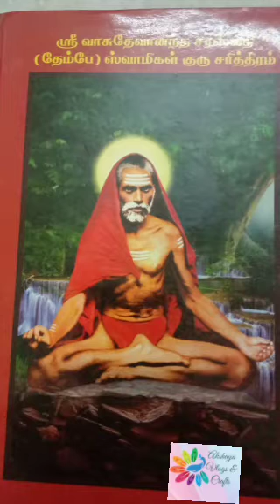ஸ்ரீவாசுதேவானந்த(தேம்பே) சரஸ்வதி ஸ்வாமிகள் தேம்பே சுவாமிகள் அத்தியாயம் 19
ஸ்ரீவாசுதேவானந்த ஸரஸ்வதி (ஸ்ரீ தேம் பே ஸ்வாமிகள்)

ஸ்ரீ தேம்பே ஸ்வாமிகள்
என்று அனைவராலும் போற்றி வணங்கப்படும், மந்திர மூர்த்தி, சர்வேஸ்வரரின் அம்சமான, கானகாபூரிலும், நரசோபாவாடியிலும், தம்மை நாடி வந்து தரிசிக்கும், அனை வருடைய பாவங்களையும் பொசுக்கி, நம் தலைவிதியையே மாற்றும் ஆற்றலை உடைய, ஸ்ரீ குரு நிருசிம்ம சரஸ்வதி என்ற மகா யோகீஸ்வரரின் அவதாரமே, ஸ்ரீ வாசுதேவானந்த சரஸ்வதி ஸ்வாமிகள் ஆவார்.

ஸ்ரீ தேம்பே ஸ்வாமிகள் என்று அழைக்கப்படும். ஸ்ரீ வாசுதேவானந்த சரஸ்வதி ஸ்வாமிகளின் திவ்ய சரித்திரம் முழுவதுமே அற்புதங்கள் நிறைந்தவை. அவர் தமது சத்குருவும், இறைவனுமான ஸ்ரீ தத்தாத்ரேயரின் கட்டளையை ஏற்று. தம் வாழ்நாள் முழுவதும், இந்திய தேசம் முழுவதும் பாதயாத்திரை யாகவே சென்றார்.

தனது புனித யாத்திரையில், அனைவருக்கும் பக்தி மார்க் கத்தையும், அதன் வழிமுறைகளையும், அதன் அவசியத்தையும், தனி மனித ஒழுக்கத்தையும், கடமை தவறாது தினமும் மேற் கொள்ளும், பூஜா விதிமுறைகளையும் அனைவருக்கும் போதித்தார். ஸ்ரீ வாசுதேவ ஸ்வாமிகள், அஷ்டமகா சித்தி களையும், கைவரப் பெற்றிருந்தாலும் அவற்றை ஒரு போதும் சுயநலத்திற்காக உபயோகிக்கவில்லை. இவர் மகா சமாதி அடைந்து.(100) நூறு வருடங்களுக்கு மேலாகியும், இன் றளவும் தமது பக்தர்களின் வாழ்க்கையில், பல்வேறு அற்புதங் களை நிகழ்த்திக் கொண்டிருக்கிறார்.

ஸ்ரீ தேம்பே ஸ்வாமிகள், தமக்கு முன்னால் வந்து நிற்கும் எவருடைய மன ஒட்டத்தையும், மிகத் துல்லியமாக உணரும் வல்லமை பெற்றவர். ஆகையால் இவரிடம், எவரும் பொய்யுரைக்க முடியாது.

இத்தகைய மாபெரும் மகராஜ் அவர்களின் திவ்ய சரித்திரத்தை, அறிந்து கொள்ள, நாம் "மான்காவ்'" என்று அழைக்கப்படும் சிறிய, அழகிய கிராமத்திற்கு செல்வோம்! வாருங்கள்!

மகராஷ்டிராவின் தெற்குப் பகுதியில், சாவந்த்வாடி என்ற நகரில் அமைந்த ஒரு சிறிய கிராமமே, மான்காவ் என்பதாகும். தற்பொழுது உலகம் முழுவதும் போற்றப்படும் ஸ்ரீ தத்த அவதாரியான, ஸ்ரீ வாசுதேவர் அவதரித்த ஸ்தல மாகும். மகாராஷ்டிராவில், ரத்னகிரி என்ற மாவட்டத்தில், சாவந்தவாடி என்ற தாலுகாவில் இருந்து, சுமார் 7 மைல் தொலைவில் அமைந்தது தான் "மான்காவ்" என்ற கிராம மாகும். மான்காவ் கிராமத்தில் "நிர்மலா" என்ற பெயருடைய அழகிய நதி, சுமார் ஒன்றரை மைல் நீளத்தில், ஜீவநதியாக, அங்குள்ளோரின் தாகத்தை தணித்து அனைவரையும் வாழ வைத்துக் கொண்டிருந்தது.

ஸ்ரீ தேம்பே ஸ்வாமிகளின் சத்சரிதத்தை சப்தஹாமாக (ஏழு நாட்கள்) படியுங்கள் .ஸ்ரீ தேம்பே ஸ்வாமிகள் வீட்டில் ப்ரசன்னமாவதையும்  உணர்வீர்கள் அற்புதங்களும் நடக்கும்

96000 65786 ஸ்ரீ வாசுதேவானந்த ஸரஸ்வதி ஆராதனை உற்சவம் தஞ்சாவூர்

தஞ்சாவூரில் வருடா வருடம் ஸ்ரீ வாசுதேவா னந்த ஸரஸ்வதி ஸ்வாமிகள் ஆராதனை உற்சவம் நடக்கிறது

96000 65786 தஞ்சாவூர் போன் நம்பர்